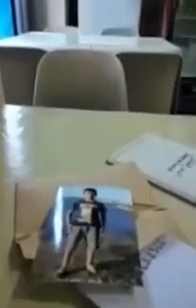الفاجعه التي هزت كل المغاربه😭تصريح الاب التي قتل ابنه في العراءش